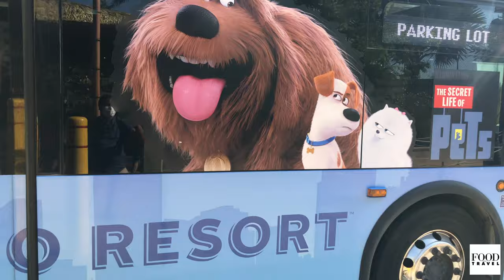Chicken Burger in Florida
These Chicken Sandwiches are crispy on the outside with a juicy and tender chicken breast center. We're sharing all of our best tips for making fried chicken breast in a perfectly seasoned thick and shaggy crust that crunches when you bite into it.